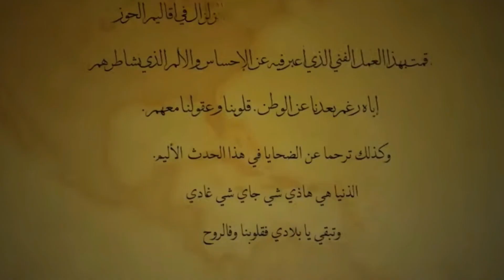24/09/2023 مساهمة فعاليات المجتمع المدني العرائشي في كارثة زلزال منطقة الحوز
برنامج نافذة بعيون مهاجرة وفي فقرته اطلالة على الوطن سيستضيف ثلة مميزة من الاطارات المدنية التي ساهمت بشكل فعال في مساعدة ضحايا زلزال منطقة الحوز والتي كانت حاضرة بقوة في الميدان وفي موقع الحدث.

عنوان الحلقة: مساهمة فعاليات المجتمع المدني العرائشي في كارثة زلزال منطقة الحوز .

سوف يكون لقاء مفيدا مع ضيوفنا فكونوا معنا في الموعد على المباشر بصفحة نافذة بعيون مهاجرة على  الفيسبوك
الساعة التاسعة ليلا بالتوقيت المغربي العاشرة ليلا بالتوقيت الاوروبي.

البرنامج تحت إشراف
عبدالعالي الهمداني

إعداد وتقديم
انور العيساوي

الإخراج وتصميم المنشور
مريم الزمان

مع تحيات طاقم برنامج نافذة بعيون مهاجرة